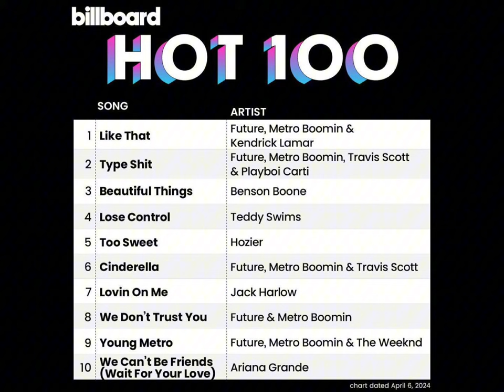Cardi B FLOPS On Billboard CHARTS| Nicki Minaj SHOWS More DESIGNS On SNEAKERS LINE